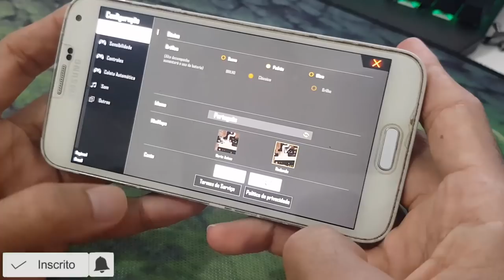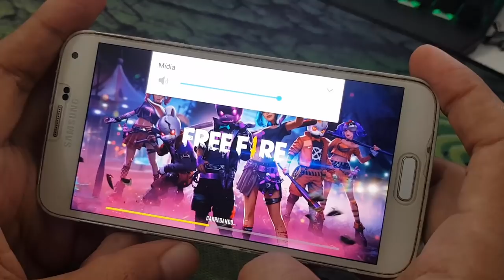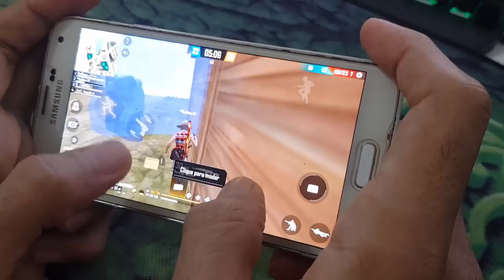Galaxy S5 Free Fire Ultra - 6 anos depois veja o desempenho☝️